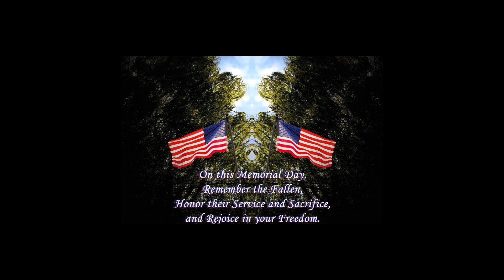Memorial Day - Monday May 25th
Saint Aedan's Church, Pearl River NY, Daily Mass - Memorial Day - Monday May 25th, with Msgr. Emmet Nevin.